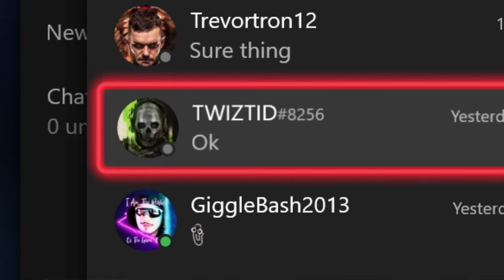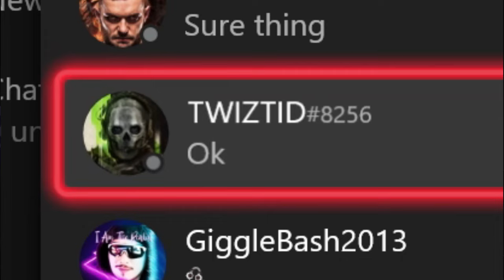PXT (Edited Version)Ep. 6 - HELLFIRE Changes